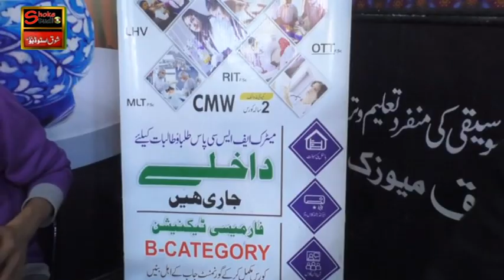ALLAH Badshah Sohna Nabi Badshah @Qasida@ (LIVE) Amber Aftab Multan | Shoke Studio Multan.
Filmed & Upload by. Amin Baqir 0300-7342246
you can also Watch this on face book at Shoke Studio